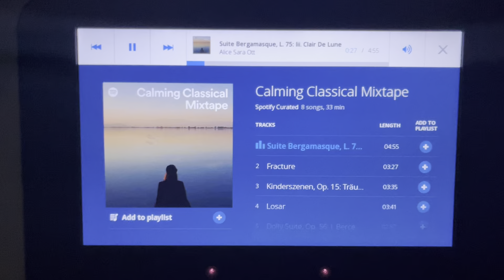Video from ARN to JFK